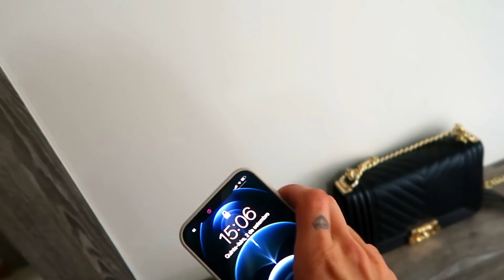EXPERIMENTANDO LOOKS DE PATROA DA SHEIN!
3.Hashtag